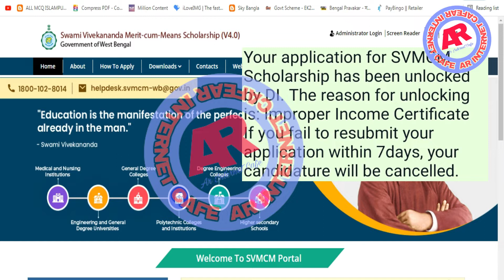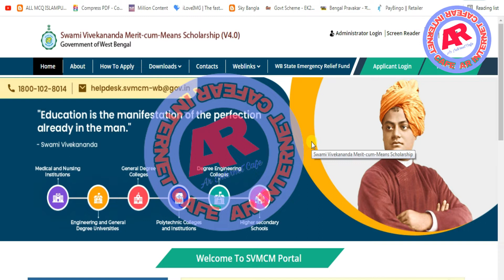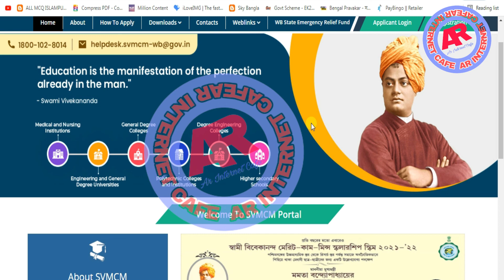স্বামী বিবেকানন্দ স্কলারশিপের একটি নতুন আপডেট I New update Swami Vivekananda Scholarship 2022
যে সমস্ত ছাত্র-ছাত্রী এই স্কলারশিপে আবেদন করেছিলেন তাদের মধ্যে গুটিকয়েক ছাত্র- ছাত্রীর কাছে একটি মেসেস আসছে। তা হলো Your application for SVMCM Scholarship has been unlocked by DI. The reason for unlocking is: Improper Income Certificate If you fail to resubmit your application within 7days, your candidature will be cancelled.

Hello friends

|| আপনাদের সবাইকে আমার AR INTERNET CAFE চ্যানেলে স্বাগতম IIএই চ্যানেলে আপনি দেখতে পাবেন. সরকারি যোজনা/সমস্ত সরকারি আপডেট খবর গুলি #আসুন সবকিছু জানি বাংলাতে##

ARINTERNETCAFEA ll my contents are free of Cost!😇

Aikyashree Scholarship 2021-22 | How To apply
Aikyashree Scholarship | svmcm
aikyashree svmcm
Swami Vivekananda scholarship new payment update.
svmcm scholarship update.
svmcm scholarship payment update 2021.
Swami Vivekananda scholarship payment update 2022.
Swami Vivekananda scholarship payment update 2021.
 svmcm scholarship eligibility.
scholarship new update 2022.
Swami Vivekananda scholarship new payment update 2021.
Swami Vivekananda scholarship new payment update 2022.